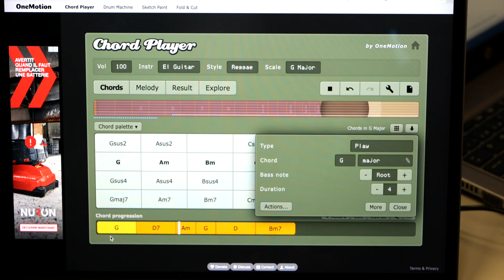Fahrendes Tonstudio zu Besuch in der OS Aletsch